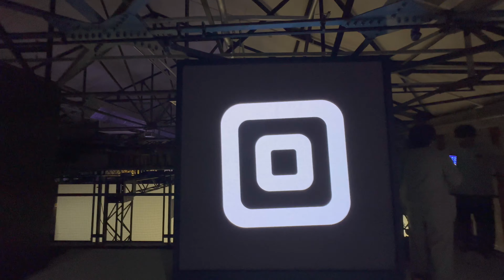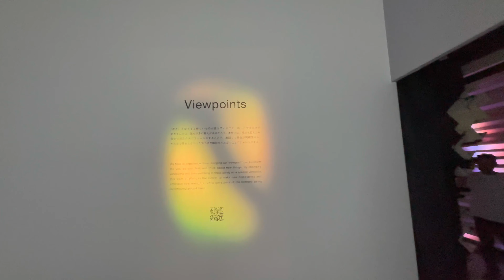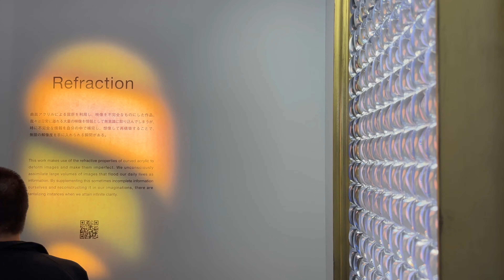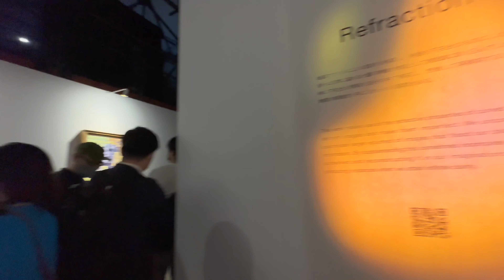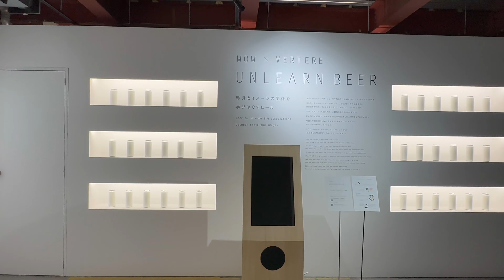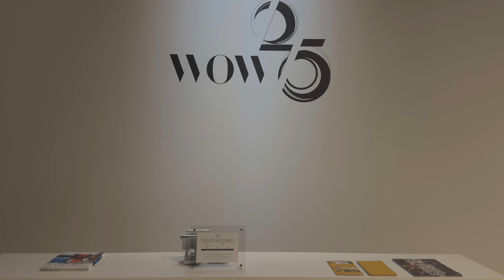"UNLEARNING THE VISUALS" — WOW 25th Anniversary Exhibition